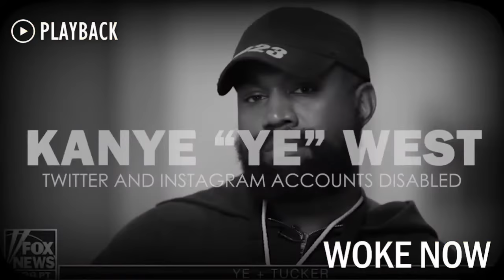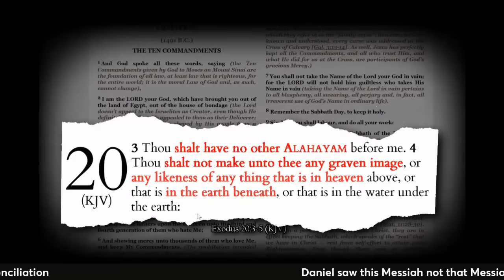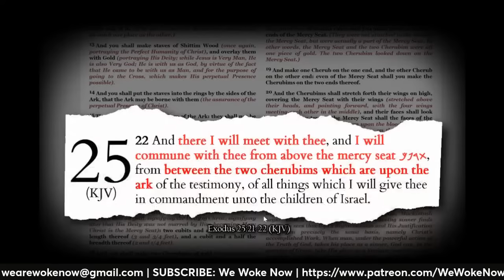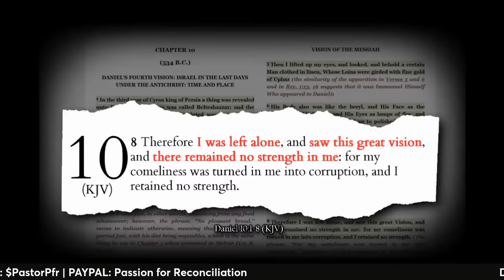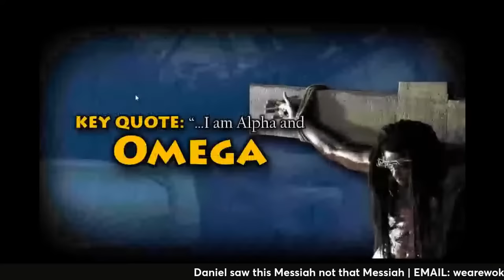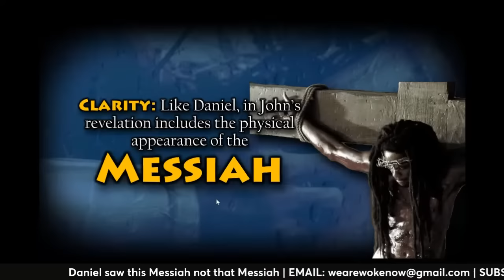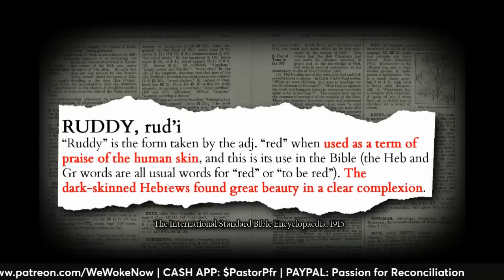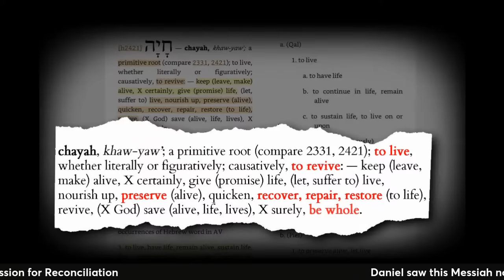Daniel saw this Messiah not that Messiah Daniel 10 explained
Daniel saw this Messiah not that Messiah